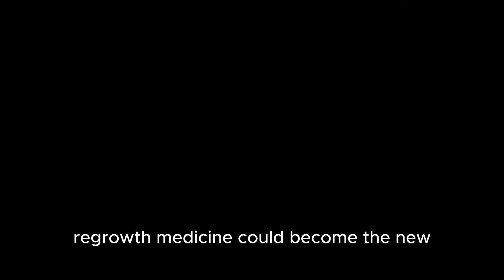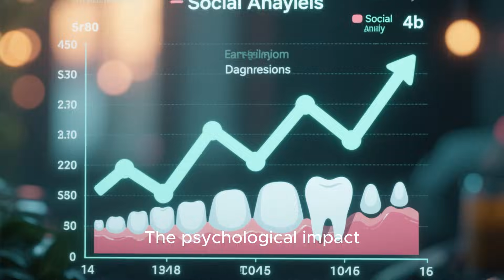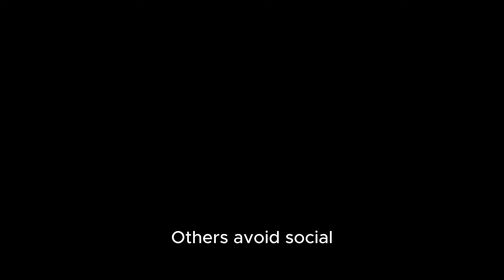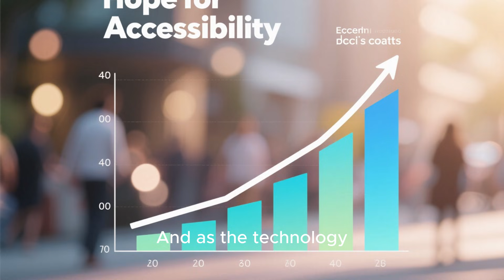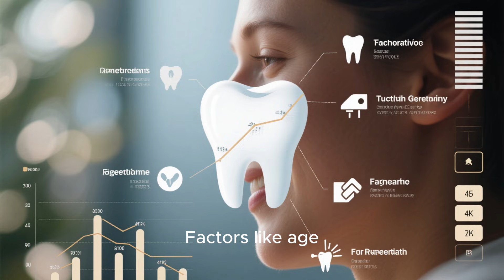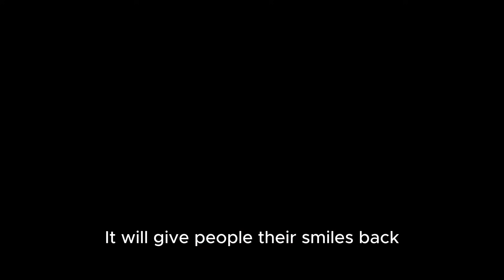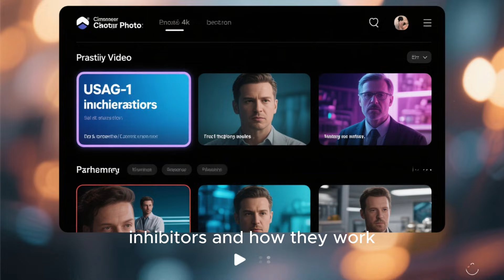Tooth Regrowth for Accident Victims Emergency Dental Future | Medical Miracle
🦷 REGROW TEETH AFTER ACCIDENTS? The Future is Here! 🦷
Losing teeth in a car accident, sports injury, or fall could soon have a revolutionary solution. Discover how Japan's groundbreaking tooth regeneration medicine (TRG-035) is transforming emergency dental care and giving accident victims hope for naturally regrowing their lost teeth!

🔬 What You'll Learn:
✅ How TRG-035 tooth regeneration drug works for accident victims
✅ The science behind USAG-1 protein blocking technology
✅ Current Phase 2 human trials results and timeline
✅ Cost comparison: Tooth regeneration vs dental implants
✅ When tooth regrowth treatment will be available (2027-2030)
✅ Who qualifies for emergency tooth regeneration therapy
✅ The psychological impact of sudden tooth loss
✅ Future of emergency dental care in trauma centers